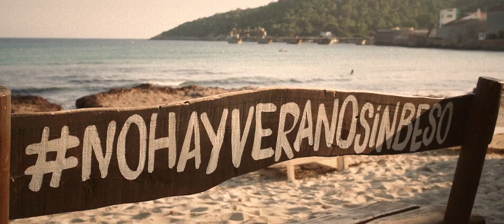Wedding at Beso Beach Ibiza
🇪🇸 Boda Bohemia en Beso Beach Ibiza, por que,  no hay boda sin Beso
🇬🇧 Bohemian wedding at Beso Beach Ibiza a great spot at las Salinas Ibiza

No hay boda sin beso 💋